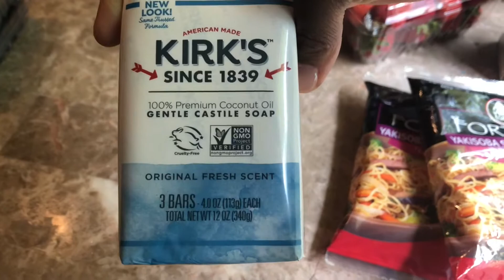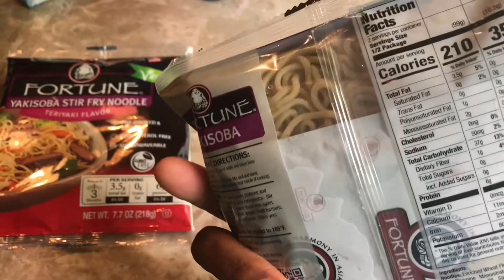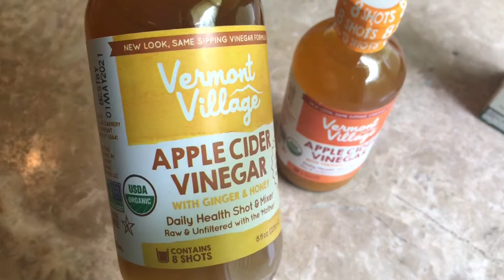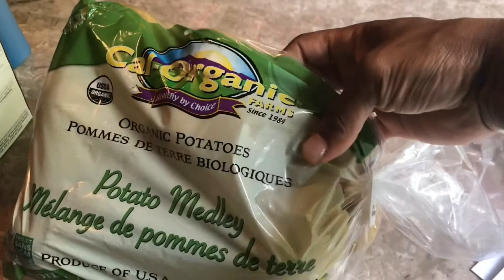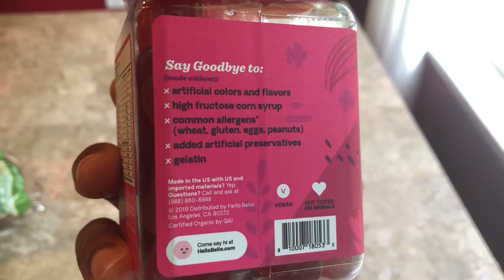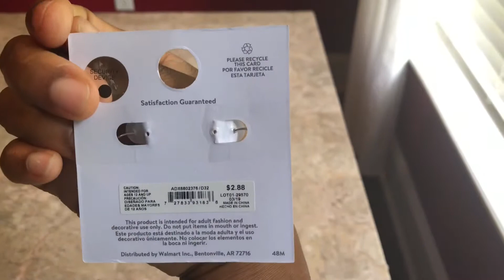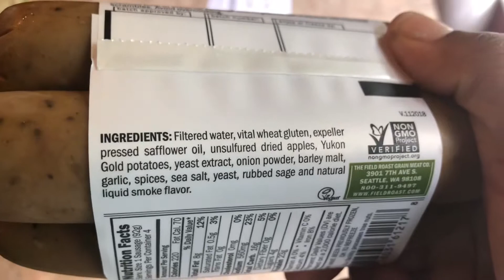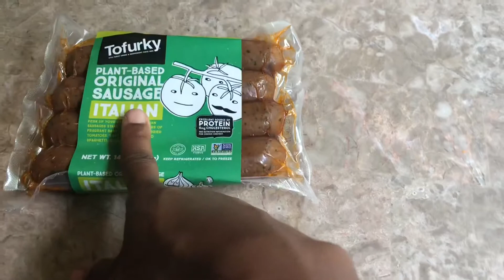~It’s A Haul Y’all~